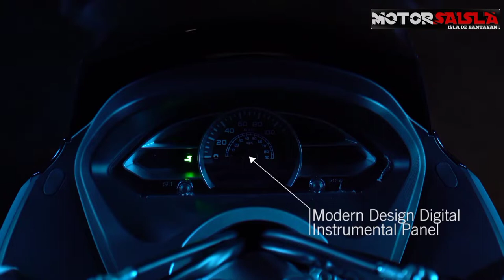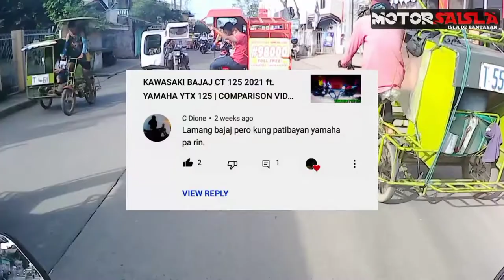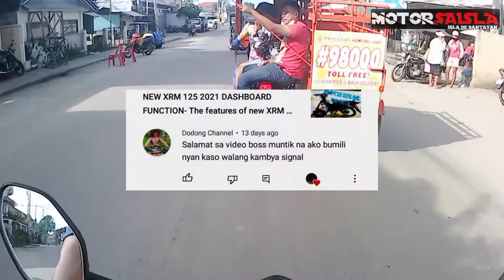ALL NEW FEKON FKM SLICK 150 | 4valve 150 cc Scooter | SLICK 150 REVIEW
The all new Slick 150 Scooter that has 4valve engine, with maxi scooter design,
Good for Beginners and lady Rider.